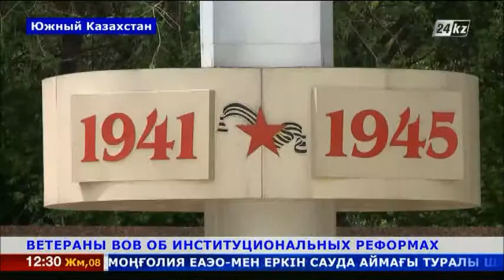1 ВЕТЕРАНЫ ВОВ ОБ ИНСТИТУЦИОНАЛЬНЫХ РЕФОРМАХ